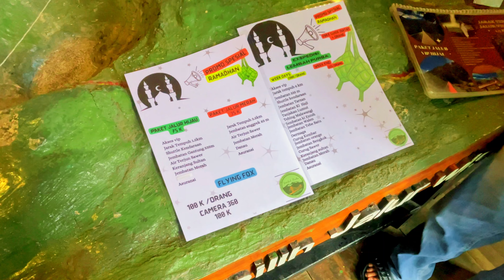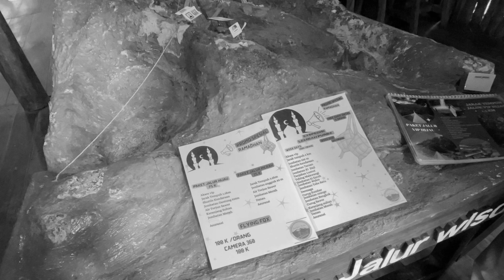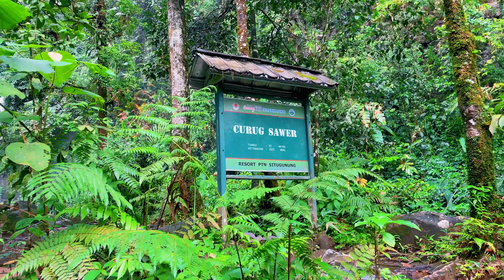Berkunjung Ke Jembatan Gantung Terpanjang Se-Indonesia dan Se-Asia Tenggara | Situ Gunung Sukabumi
Jembatan Gantung Situ Gunung memiliki panjang 243 meter, lebar 1,8 meter dan tinggi 121 meter dari permukaan tanah, menjadikan Jembatan Gantung Situ Gunung sebagai Jembatan Gantung terpanjang di Indonesia dan di Asia tenggara.

Musik di video ini dari Artlist (2 bulan gratis)
Platform favorit gua dengan berbagai macam lagu + sound effect dan lisensi tak terbatas.

0:00 - Intro
0:40 - Jalan Menuju Jembatan
2:23 - Jembatan Gantung Situ Gunung
3:36 - Trekking Ke Curug Sawer
4:02 - Curug Sawer
4:20 - Keranjang Sultan
4:48 - Jembatan Merah
5:05 - Outro